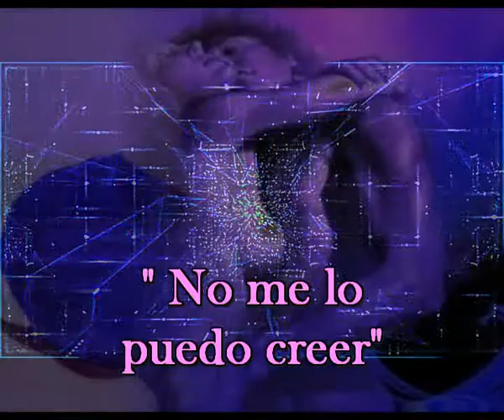No me lo puedo creer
ES IMPOSIBLE CREER
QUE TU PUEDAS PENSAR ASI
ES IMPOSIBLE SENTIR
LAS COSAS QUE YO SIENTO
SIN QUE MUERA POR TI
Y NO TE DAS CUENTA
DE LO QUE ESTAS HACIENDO
DE LO QUE ESTOY SUFRIENDO
PIENSA UN POCO MAS
QUEDATE CON EL RECUERDO
DE ESE AMOR, QUE NACIO DE LA NADA
SIGUO DE LA NADA
Y VA A MORIR DE LA NADA POR TU CULPA
PIENSA QUE EL TIEMPO PASA
Y TODO SE PASA Y LA VIDA
TE DA GOLPES ENORMES
Y CUANDO ENCUENTRAS UN AMOR
QUE NO PUEDE TENER IGUAL
HAY QUE CUIDARLO,
MIMARLO Y QUERERLO
Y GUARDARLO PARA SIEMPRE
COMO SE PUEDE OLVIDAR
COMO SE PUEDE QUEDAR
VACIO EN EL INFINITO